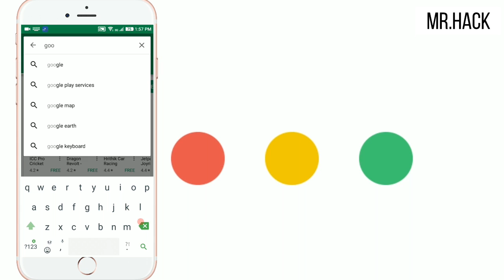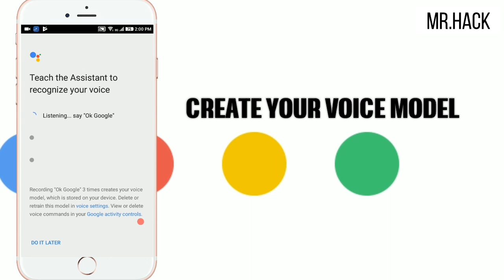Google Assistant For Android Lollipop - 2018 LATEST!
if found any issue make sure to change this setting:
Settings / Language & Input / Voice  Input :
Enhanced Google Services

This video is non-promoted & non-profitable

MRHACK | HACK PEDIA